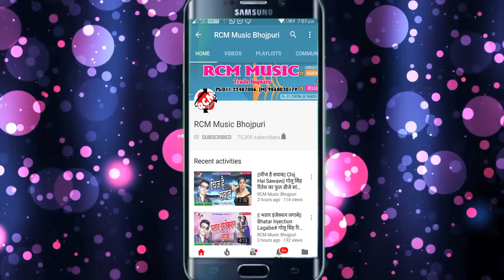|| होली खेले बोलावनी होली में || विद्यासागर ,प्रिया वर्मा का 2020 का एक और जबरदस्त होली सांग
Title: Holi Khele Bolawani gehu Me
Singer: Vidhyasagar ,Priya Varma
Lable: RCM MUSIC
Lyrics: Dipul Diler